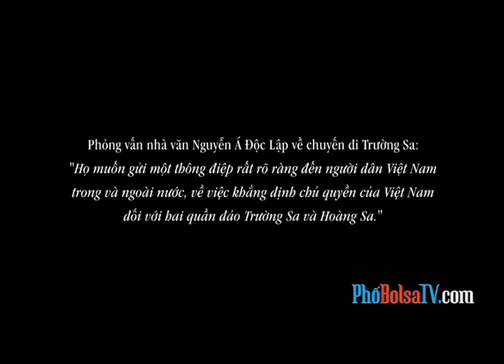Phỏng vấn nhà văn Nguyễn Á Độc Lập về chuyến đi Trường Sa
"Họ muốn gửi một thông điệp rất rõ ràng đến người dân Việt Nam trong và ngoài nước, về việc khẳng định chủ quyền của Việt Nam đối với hai quần đảo Trường Sa và Hoàng Sa."